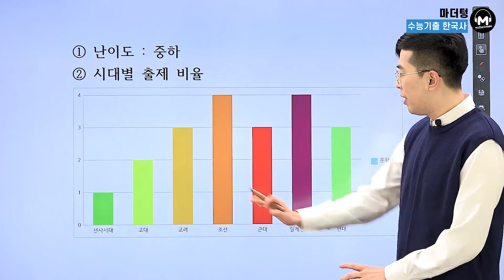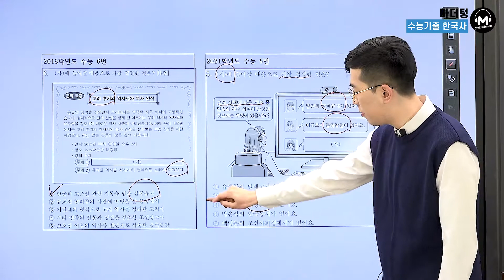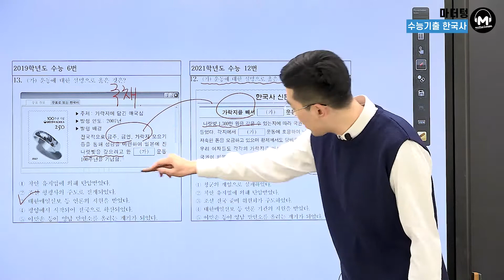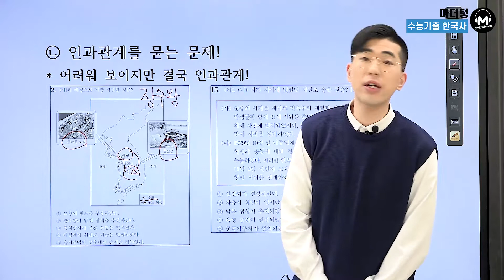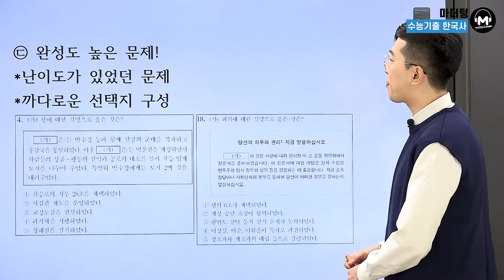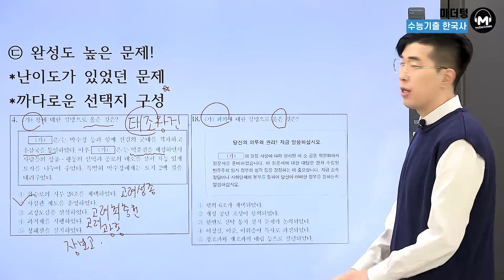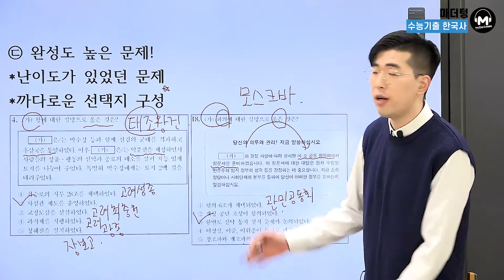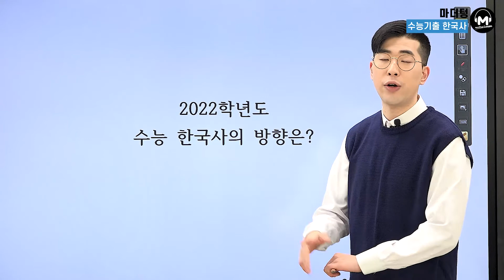[마더텅] [한국사] 2021학년도 대학수학능력시험 한국사 영역 분석 (해설 : 김준창 선생님)